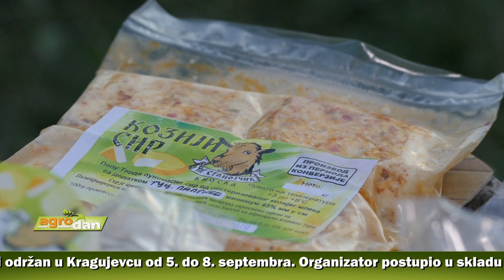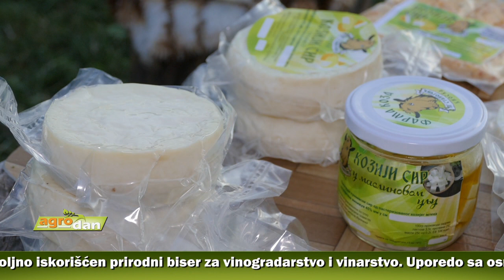AgroDan_21.08.2019.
Za desetak dana trebalo bi da krene žetva suncokreta, a s prvim danima septembra i žetva soje. Ratari tvrde da bi kilogram suncokreta trebalo da košta od 40 do 45 dinara, a ista cena omogućila bi zaradu i na soji.
Postoji dobra koordinacija nadležnih službi uključenih u prevenciju širenja afričke kuge svinja i bezbedno poslovanje u tom sektoru. Najavljena dodatna edukacija proizvođača i prerađivača svinjskog mesa, farmera i veterinara.
Zbog pojave afričke kuge, iz preventivnih razloga, otkazana izložba svinja na 16. Sajmu poljoprivrede, koji će biti održan u Kragujevcu od 5. do 8. septembra. Organizator postupio u skladu sa preporukama Ministarstva poljoprivrede.
Fruška gora nedovoljno iskorišćen prirodni biser za vinogradarstvo i vinarstvo. Uporedo sa osnivanjem velikog broja malih vinarija, naglo raste i kvalitet vina sa tog podneblja, ali i nedefinisane okolnosti, koje sputavaju vinare.

Pod sloganom “Sve mode prolaze, samo vino ostaje”, 23. i 24. avgusta, u Vlasotincu, biće održan 34. Vinski bal. U okviru manifestacije, u slavu vina i grožđa, organizuje se i 4.međunarodni Salon vina.